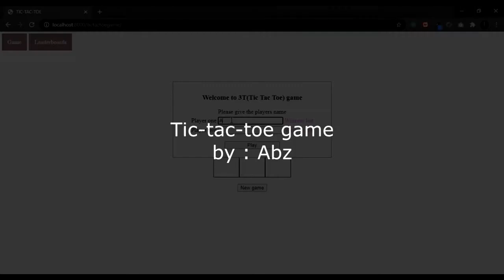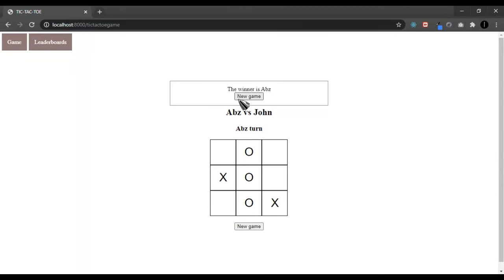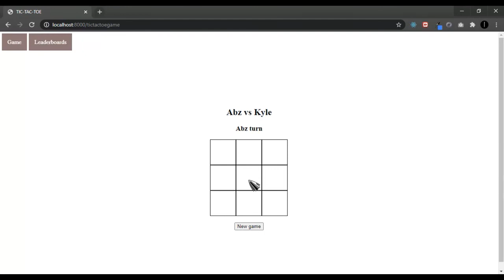Tic Tac Toe Game using Reactjs and Django Demo App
Application only concern on the implementation and functionality of the application.

Front-end : Reactjs
Server : Django
Database : PostgreSql